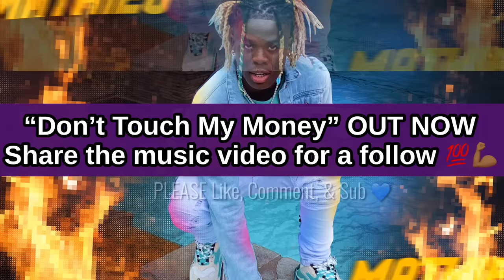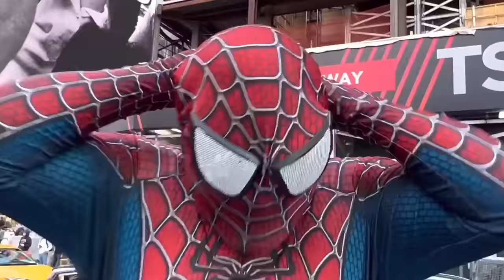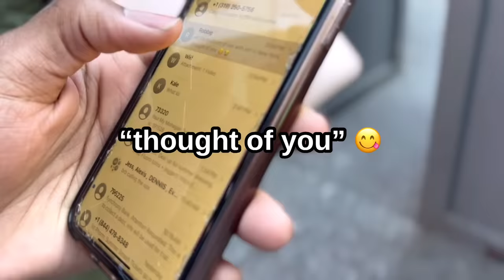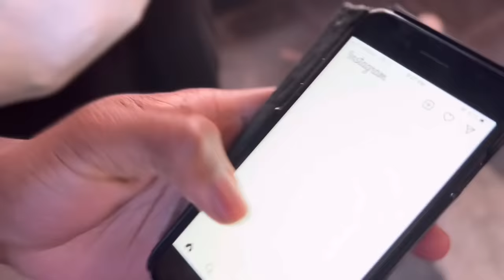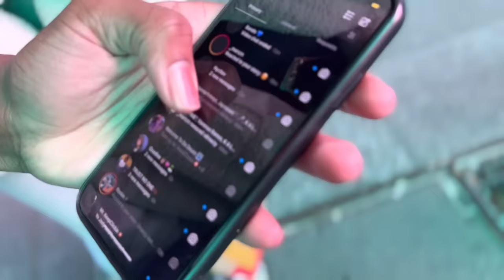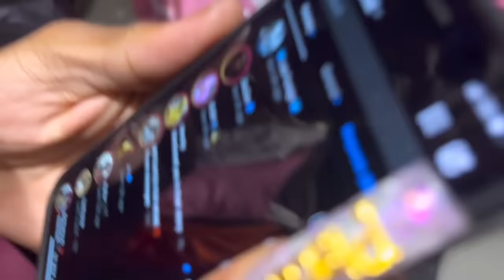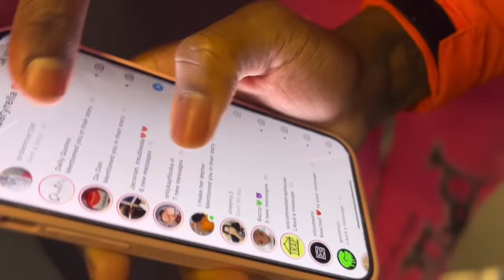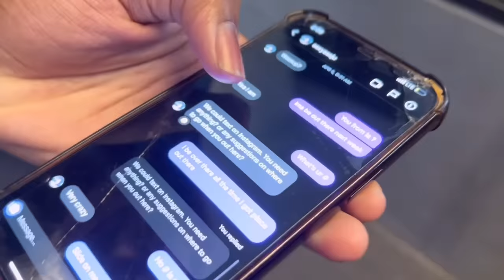Making Couples Switch Phones *Loyalty Test* 💔 New York Edition Pt. 1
Don’t forget: stream my music & watch my videos today. Much love!